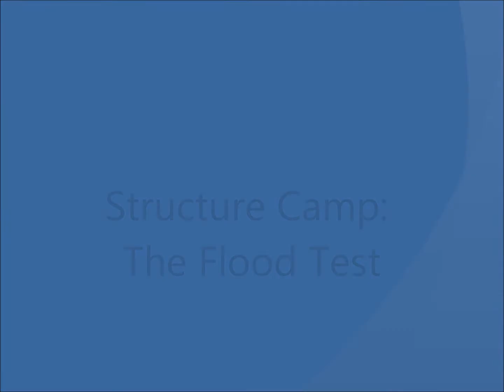Structure Camp: Flood Test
As part of our summer Structure Explorers Camp we built buildings and tested them against some real world challenges.  The third and final test was to see if their structures could withstand a flood.  While most floods do not come with a large drop off, we used that to simulate debris hitting their structures.